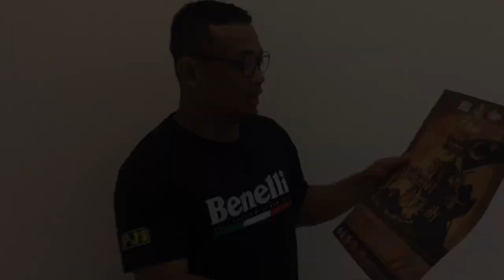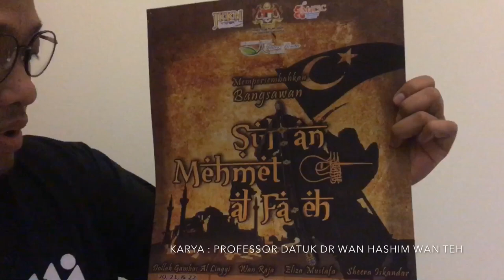SULTAN MEHMET AL FATEH | MALAYSIA THEATRE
Story about The Conqueror